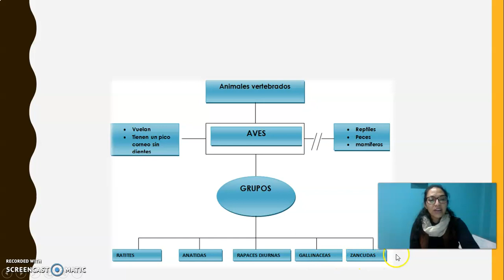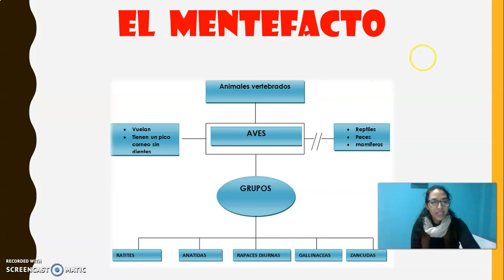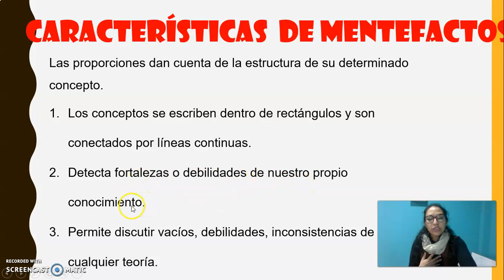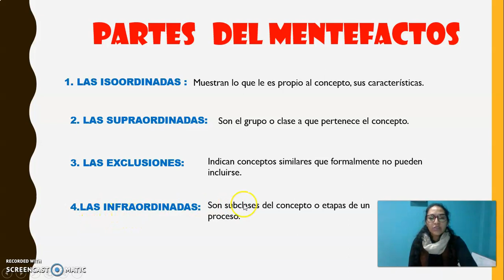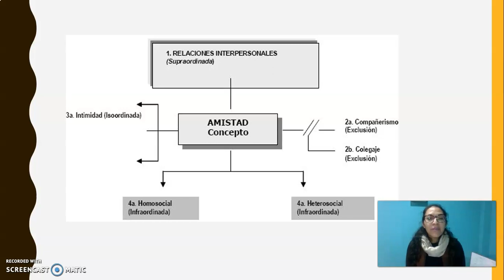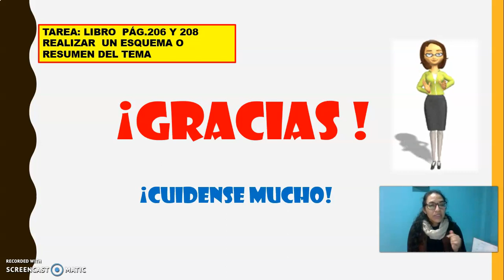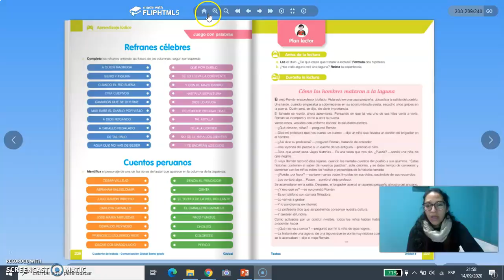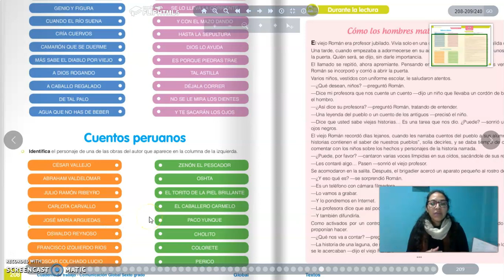ORTOGRAFÍA Y REDACCIÓN 6TO GRADO - SETIEMBRE 2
TEMA : MENTE FACTO
LIBRO PÁGINAS 206 Y 208